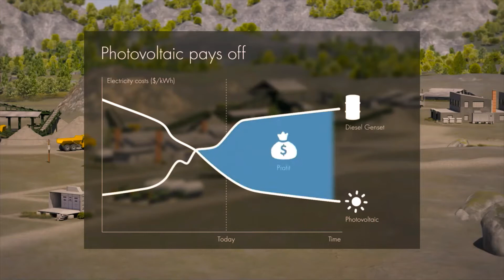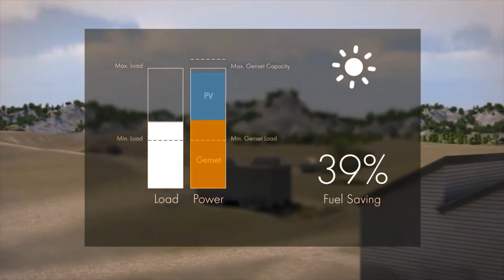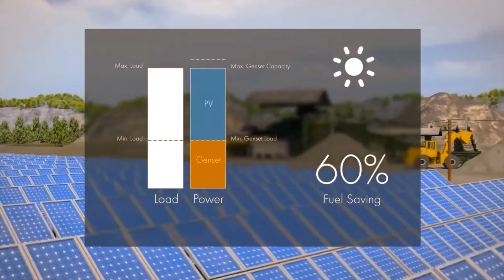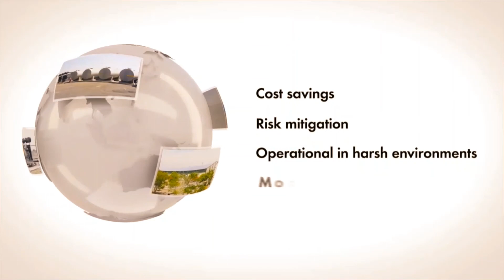810 kw GROUND MOUNTED PV-DIESEL HYBRID SOLUTION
900KVA APPERENT LOAD
933 KW CONNECTED LOAD
810 KW SOLAR INJECTION TO THE NETWORK
30 % DC LOADING